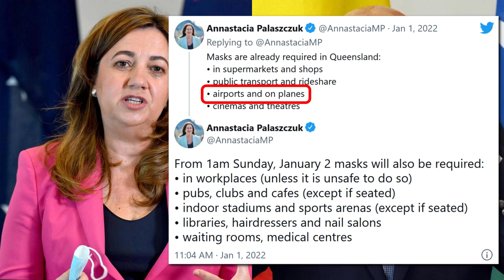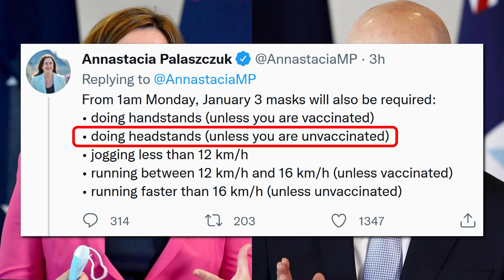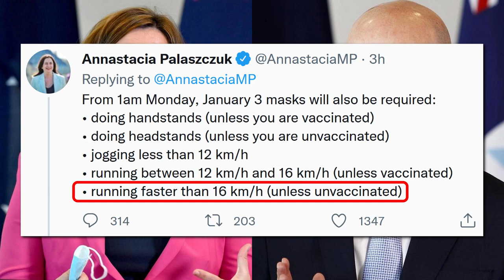New Mask Rules for 2022 to Keep Us All Safe (Parody/Satire)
Hi everyone! This is your favourite Premier (and your favourite Queenslander I might add), Annastacia Palaszczuk! And I’m here with your favourite Chief Health Officer, Dr John Gerrard.

Stupid Humans

“Greetings… Just look at all those letters after my name, I KNOW WHAT I’M TALKING ABOUT!”. Thank you for that lovely introduction John. First of all, I’d just like to thank all Queenslanders for doing the right thing and going out and getting vaccinated. That’s the best way to end this pandemic as soon as possible. Now that the New Year is upon us, 2022, it’s time to give Queenslanders a little bit of a reward… That’s right, it’s time to mask up again! That’s the only way to keep us safe from this terrible virus. [Heavy breathing]. [Muffled speech]. Let me just take that off. As we all know, the new year needs some new rules, so we’ve created a whole bunch of new rules to make it even easier for you to stay safe. As you already know, masks are already mandatory in supermarkets, and air planes, and cinemas. But starting from today, you’ll also have to start wearing them in workplaces, pubs, and sports arenas, libraries, and nail salons. It’s really the only way to keep us safe now that we’re all heavily vaccinated. It should be noted that when you’re in a pub, club, or cafe (a place that unvaccinated people are not allowed to visit remember), it’s not necessary to wear a mask when you’re sitting down. As Dr John can testify, the virus loves spreading at high altitudes, as we can see with our previous rule for air planes. Whether your 30,000 ft in the sky, or standing up in a cafe, you must wear a mask. The virus loves heights. I can’t stress that enough. Isn’t that right Dr John? “Yes, Premier”. And what would happen if somebody were to stand up without a mask on in a pub or cafe? “They might DIE!”. That’s right Queenslanders! You don’t want to die, do you?

So in order to keep everybody safe from death, and in light of the virus spreading in high places, we’ve made a few more rules starting from tomorrow. When doing a handstand, it is not necessary to wear a mask if you’re vaccinated, but you need to wear one if you’re unvaccinated. It’s all to do with relative height from the ground. If you’re doing a headstand though, you must wear a mask if you’re vaccinated, but not if you’re unvaccinated. This is all making sense, isn’t it Dr John. “It certainly is, Premier”. If you’re jogging less than 12km/h, you need to wear a mask, no matter what your vaccination status is. It’s all to do with relative wind speeds and so on. It’s all very scientific. But if you’re vaccinated and running between 12km/h and 16km/h, you need not wear a mask, but unfortunately you need to wear one if you’re unvaccinated. If you’re running faster than 16km/h, the vaccinated must wear a mask, but the unvaccinated do not. So for example, if you were unvaccinated and running away from the police, as long as you were running faster than 16 km/h, you would not have to wear a mask, but if you’re running slower than that, you must wear a mask. On the other hand, if a vaccinated person was running at high speed to return an old lady’s purse for example, they must wear a mask. What would happen Dr John if a vaccinated person were to take off their mask at those speeds? “They might catch the virus and DIE!”. Yes, that’s right. We don’t want people dying, so just make sure you follow these common sense rules so we can keep all Queenslanders safe.

Any last words Dr John? “Yes. Follow my rules, OR DIE!”. Ah, thanks Dr John. Um, anyway let’s mask up and I hope everyone has a safe and enjoyable new year! [Muffled] Um, Dr John, time to put your mask on. Dr John? “Oh yes, sorry”.